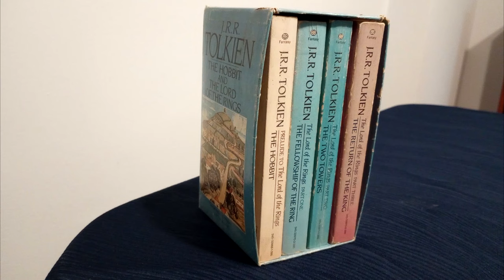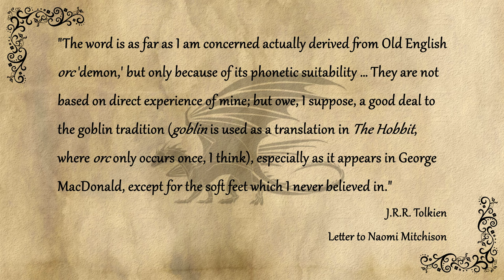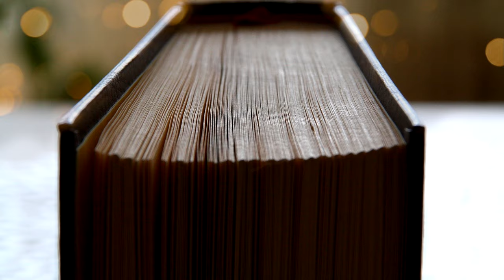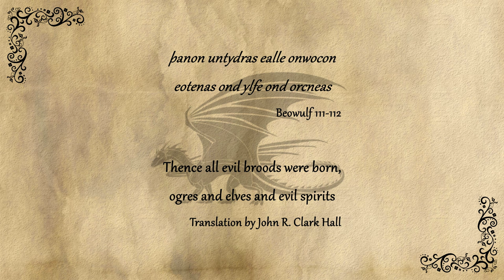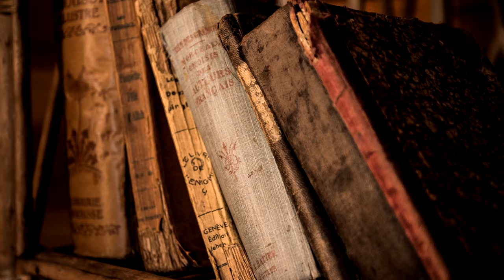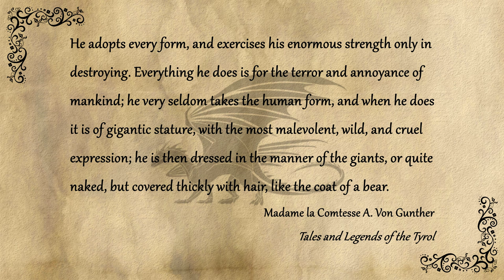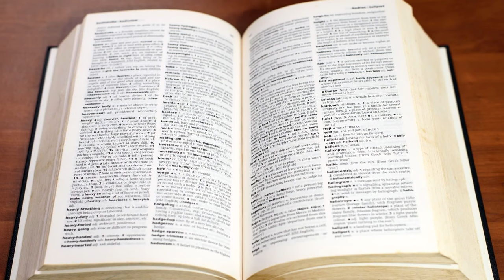Not Just Tolkien: The History of Orcs, From Roman Gods to Roamin' Hordes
The modern interpretation of the orc -- a ruthless and savage humanoid with a bent toward warfare and destruction -- is the result of thousands of years of adaptation, ranging from the "hell-devils" of ancient sources through to soft-footed goblins of Victorian literature and through to today's monsters as portrayed in works like The Lord of the Rings.

In this video, I'll look at the origins of orcs -- not in the fantasy worlds they inhabit, but in our real world.

Chapters:
0:00 Introduction
1:11 Tolkien's Takings
2:58 Beowulf and Back
4:46 In Other Worlds
6:02 Other Orcish Origins

Partial list of sources:
Tyellas: The Unnatural History of Tolkien's Orcs

A. von Gunther
Tales and Legends of the Tyrol

Lodovico Ariosto
Orlando Furioso

Humphrey Carpenter and Christopher Tolkien
The Letters of J.R.R. Tolkien

Nomenclature of The Lord of the Rings
J.R.R. Tolkien